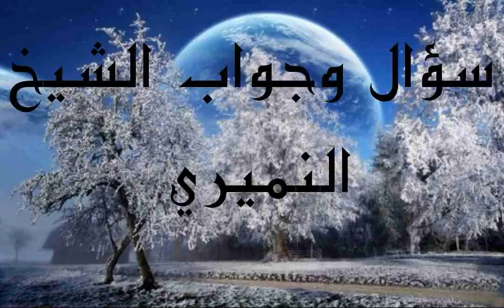تأخير الصلاة . سؤال وجواب الشيخ النميري ١٤٣٨/٣/١١